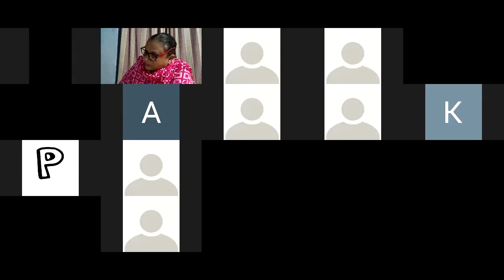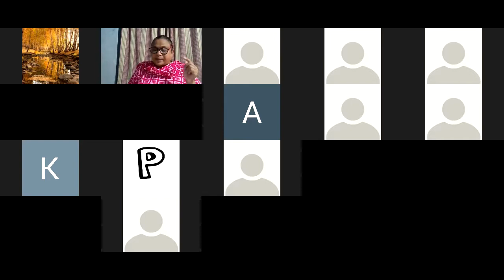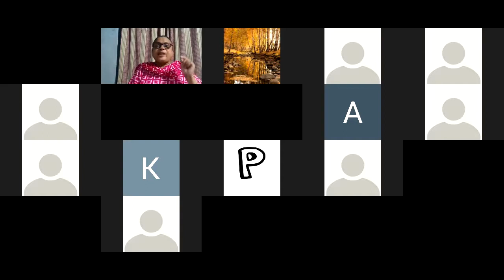zoom 0 CLOVE INDIAN CASSIA Copy